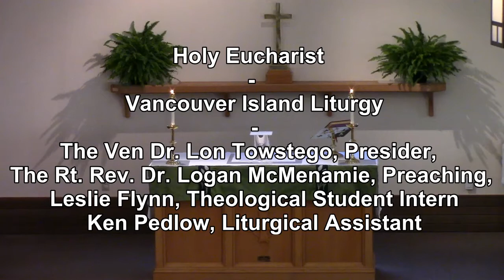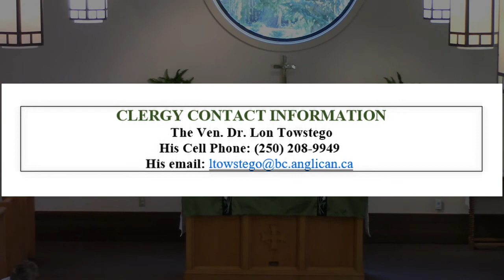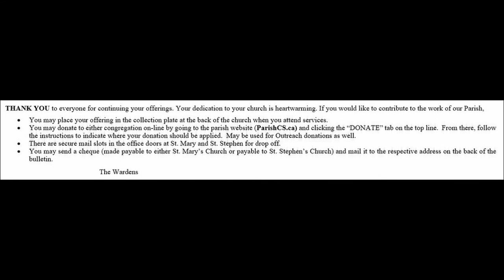Pentecost 23 October 31st 2021 Service